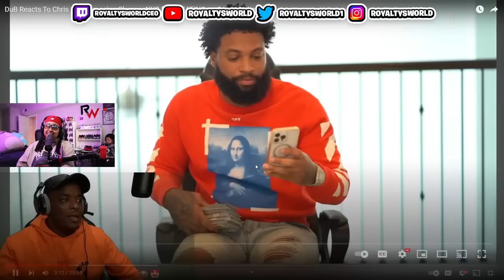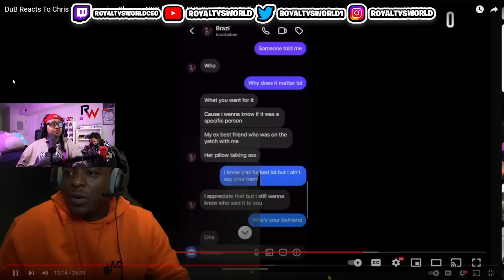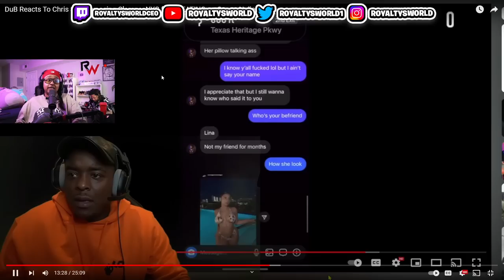Dub said the “Money” Chris had in his video was “Motion Picture Money” not AGAIN Chris 🤣